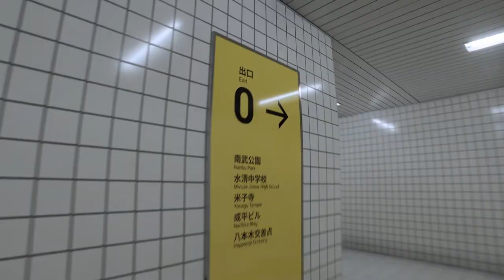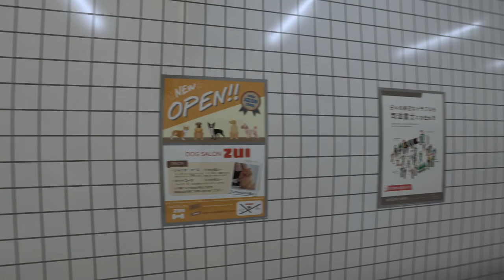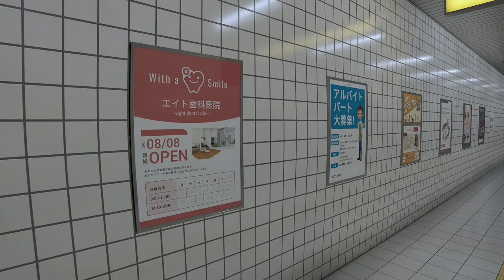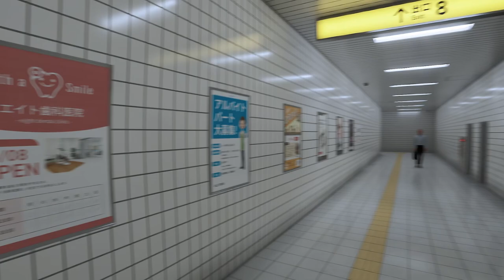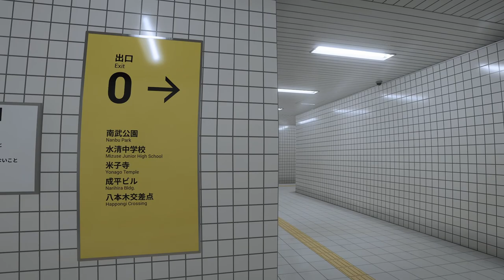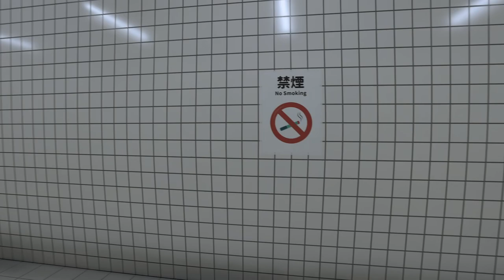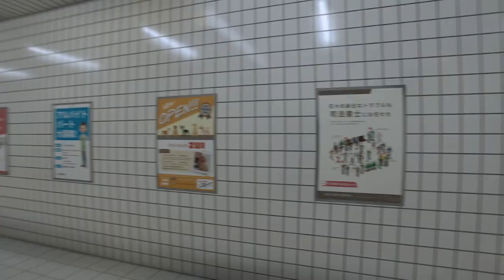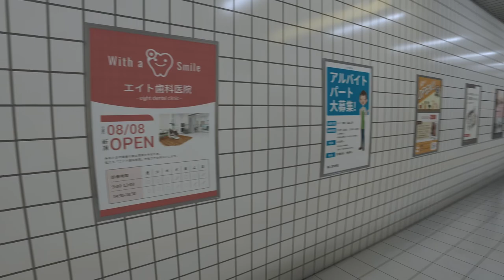EXIT 8 - THIS GAME MADE ME PARANOID AT EVERYTHING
In This Video I Became Lost In Shibuya Station And Need To Find My Way Out.

Kevin Mcleod
YT music